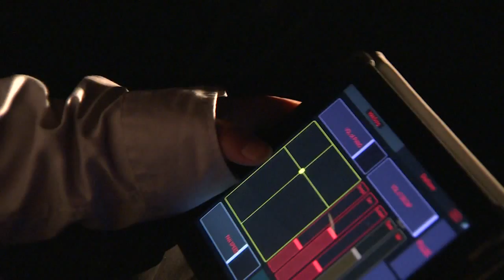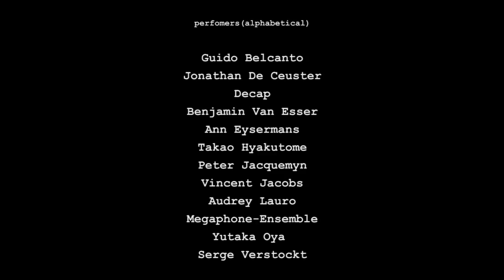HRZSCHMRZ - Opéra de trash 2015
A short impression of HRZSCHMRZ, opera de trash by Serge Verstockt/CHAMPDATCION. Recorded in Theaterstudio, De Singel Antwerp, May 2015.